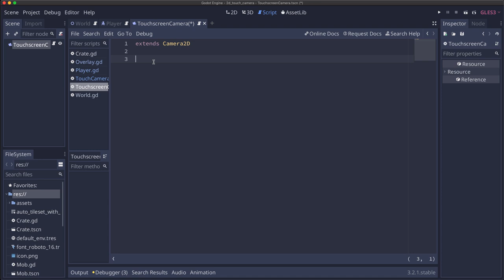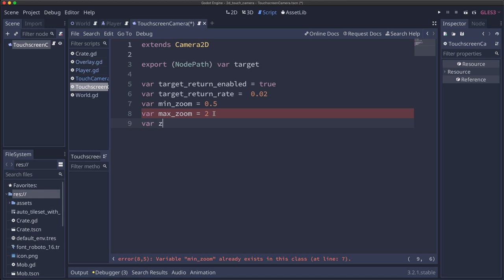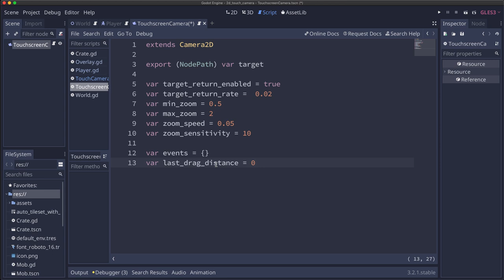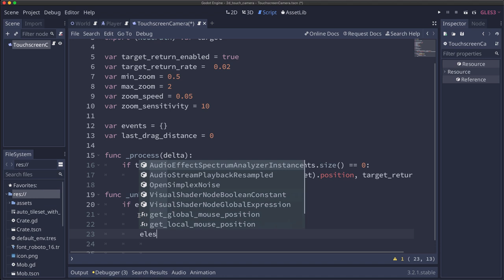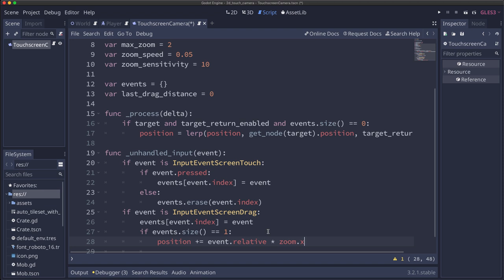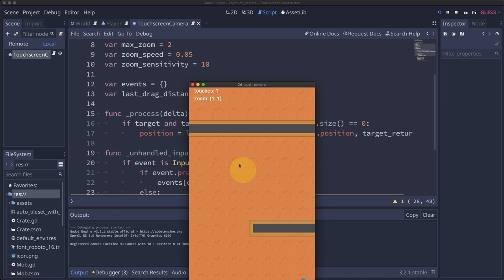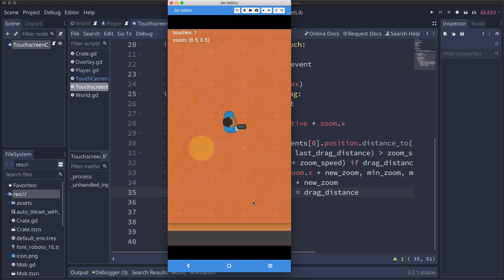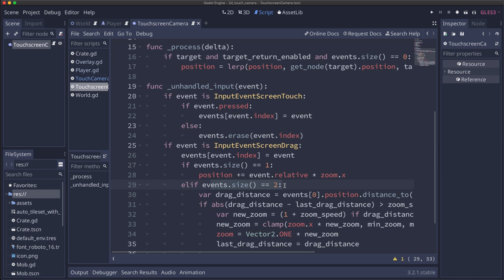Godot Recipe: Touchscreen Camera Control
In this recipe: using touch controls (drag and pinch) to control your game camera.